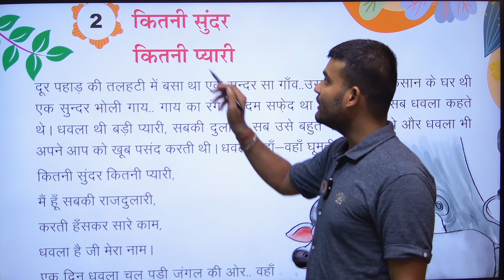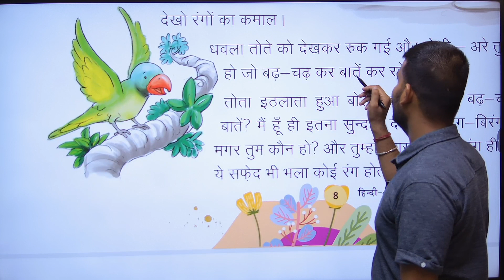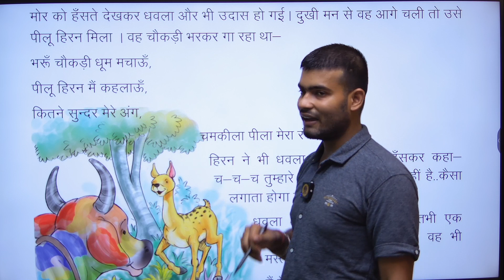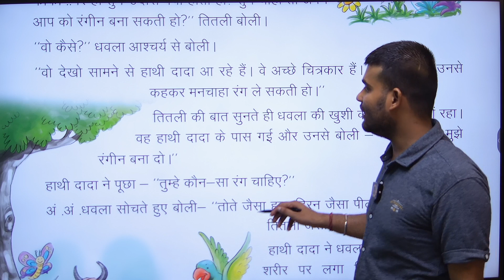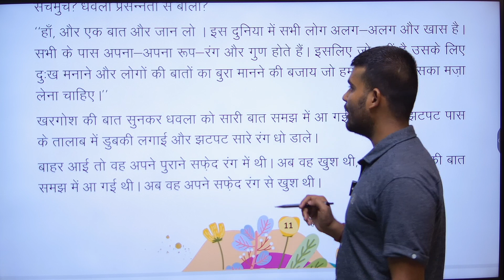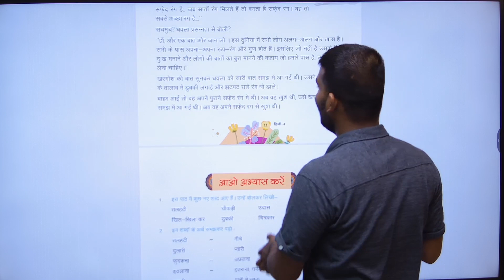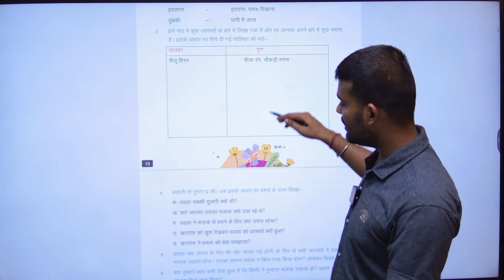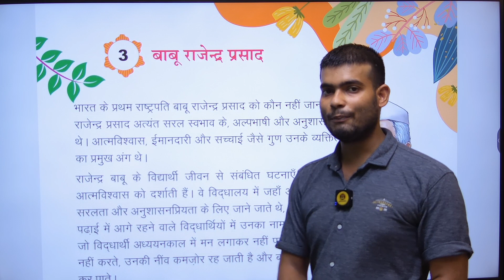HINDI-4 | CHAPTER-2:KITNI SUNDAR KITNI PYARI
HINDI Class-4 Video Book   ''KITNI SUNDAR KITNI PYARI"